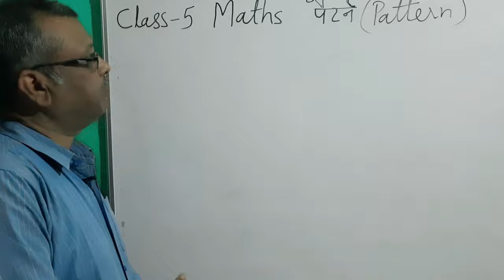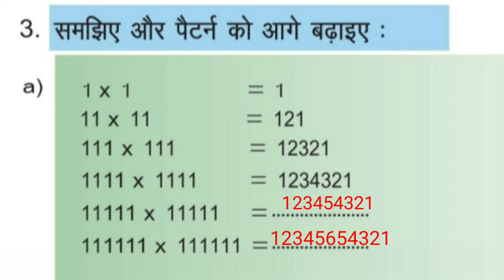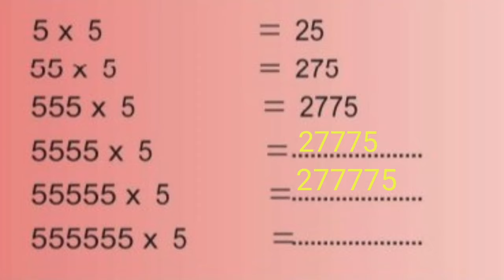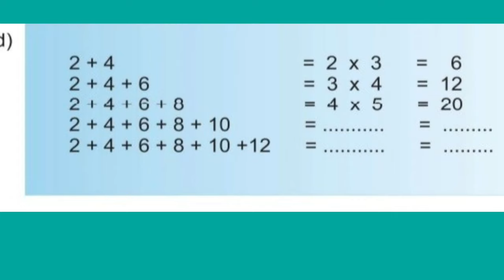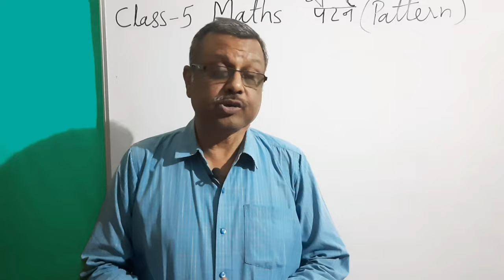Class 5 Maths - पैटर्न ( भाग - 2 )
Jcert # Maths # Class 5 # Pattern